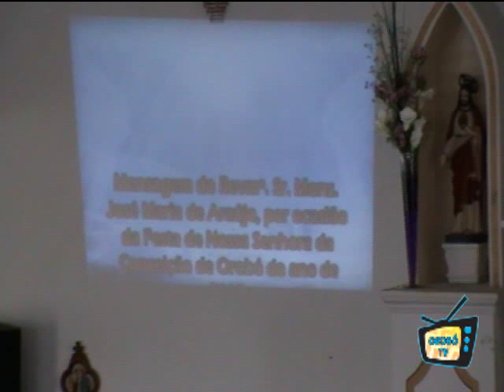FESTA DE OROBÓ-PE DIA 08/12/2012 DESCIDA DA IMAGEM